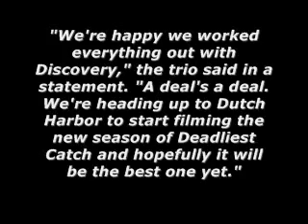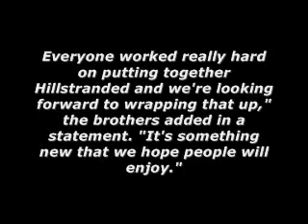Deadliest Catch Stars Return To Show After Lawsuit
Just weeks after announcing their exit, Deadliest Catch stars Capts. Johnathan and Andy Hillstrand and Capt. Sig Hansen are back aboard the hit Discovery Channel series, a network rep confirms.

The Hillstrands announced their exit on Sept. 28th, saying they were unable to continue filming the show due to ongoing litigation with the network. Discovery sued the brothers a week prior for $3 million, claiming the stars refused to finish work on a planned Deadliest Catch spin-off, entitled Hillstranded.

Hansen was not involved in the lawsuit, but left the series in support of the Hillstrands.

"We're happy we worked everything out with Discovery," the trio said in a statement. "A deal's a deal. We're heading up to Dutch Harbor to start filming the new season of Deadliest Catch and hopefully it will be the best one yet."

As part of the settlement, Discovery's lawsuit will be dropped and the Hillstrands will complete work on their spin-off, according to The Hollywood Reporter, which first broke the news.

"Everyone worked really hard on putting together Hillstranded and we're looking forward to wrapping that up," the brothers added in a statement. "It's something new that we hope people will enjoy."

Season 7 of Deadliest Catch is set to begin filming next week.